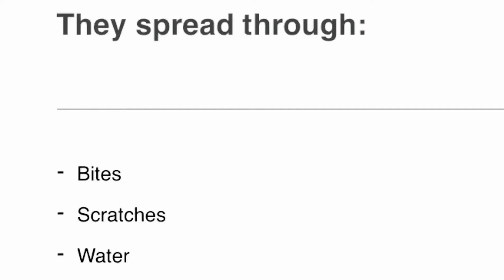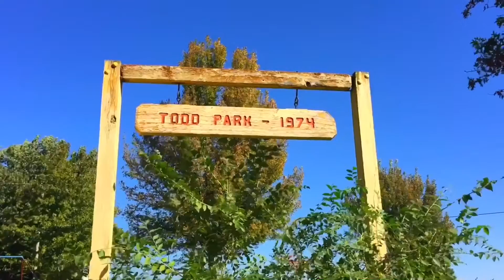Amongst the Dead S1: E1 TEST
This was meant to be more serious. The basic story of this episode is that Jack and his friends know of the virus and he doesn't know what to do about it. Comedy will be left out after this. Enjoy.

I DO NOT OWN, any of the music used in this video. Please refrain from thinking it is mine.